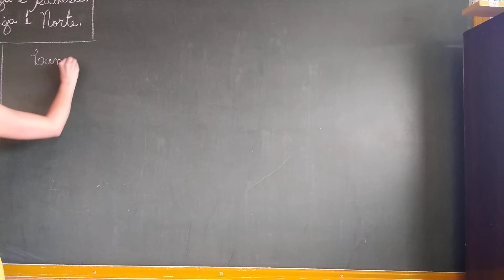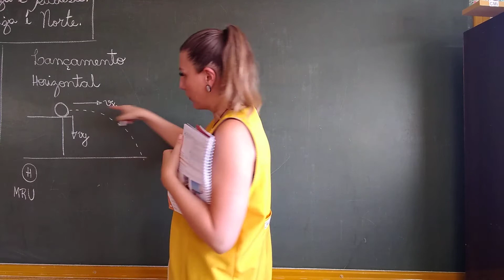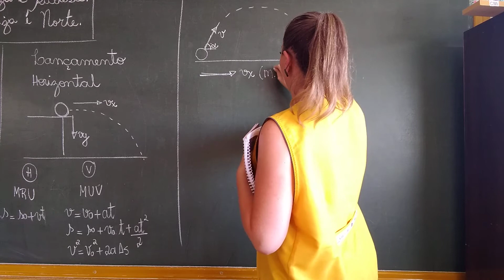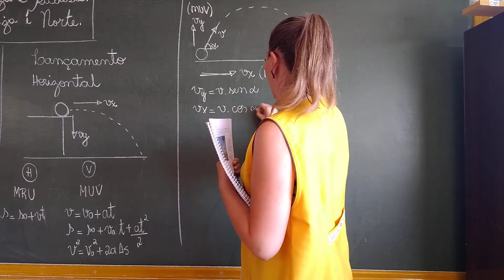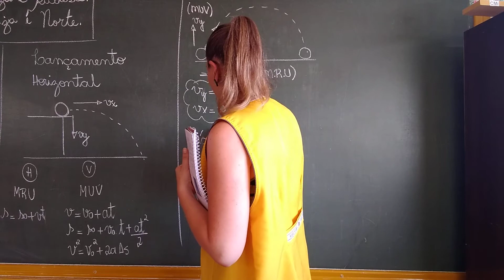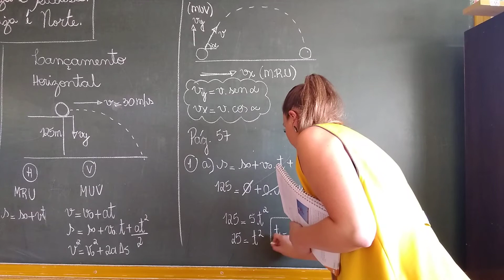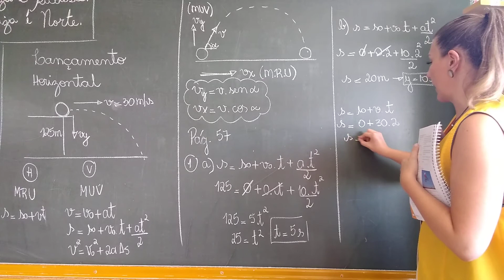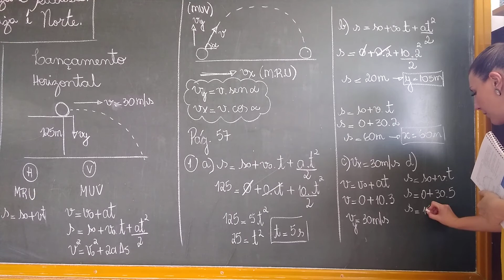NF - 1 Série - Movimentos Bidimensionais (Aula 2 - 25/11)